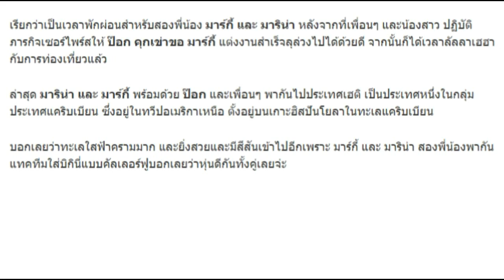ใจละลาย มาร์กี้ มาริน่า สองพี่น้องแพคคู่ในชุดบิกินี่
เรียกว่าเป็นเวลาพักผ่อนสำหรับสองพี่น้อง มาร์กี้ และ มาริน่า หลังจากที่เพื่อนๆ และน้องสาว ปฏิบัติภารกิจเซอร์ไพร์สให้ ป๊อก คุกเข่าขอ มาร์กี้ แต่งงานสำเร็จลุล่วงไปได้ด้วยดี จากนั้นก็ได้เวลาลัลลาเฮฮากับการท่องเที่ยวแล้ว

ล่าสุด มาริน่า และ มาร์กี้ พร้อมด้วย ป๊อก และเพื่อนๆ พากันไปประเทศเฮติ เป็นประเทศหนึ่งในกลุ่มประเทศแคริบเบียน ซึ่งอยู่ในทวีปอเมริกาเหนือ ตั้งอยู่บนเกาะฮิสปันโยลาในทะเลแคริบเบียน

บอกเลยว่าทะเลใสฟ้าครามมาก และยิ่งสวยและมีสีสันเข้าไปอีกเพราะ มาร์กี้ และ มาริน่า สองพี่น้องพากันแทคทีมใส่บิกินี่แบบคัลเลอร์ฟูบอกเลยว่าหุ่นดีกันทั้งคู่เลยจ่ะ